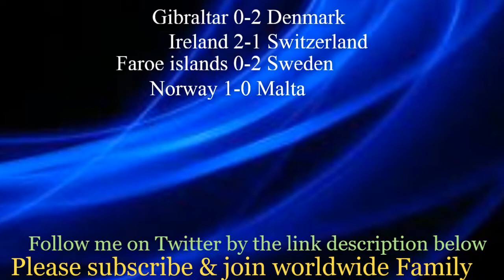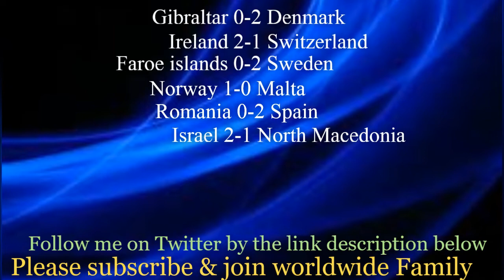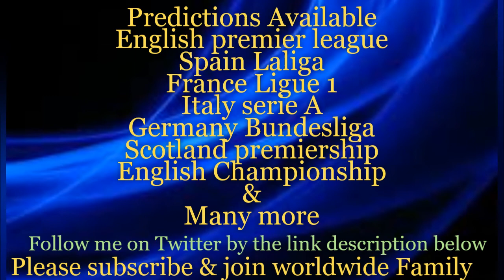MATCHDAY 5 - EURO 2020 QUALIFYING - PART 1 - PREDICTION | Romania vs Spain - Prediction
World wide Football prediction and transfer news